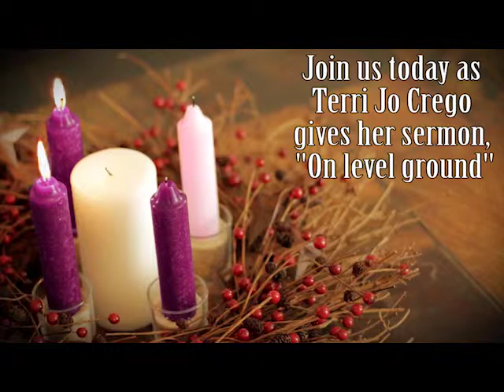December 6th, 2015